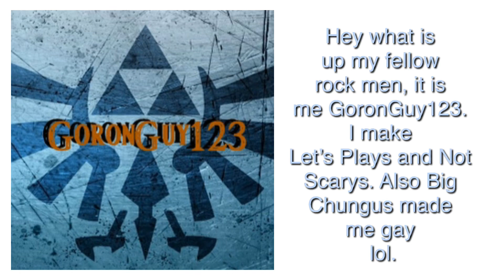Every Youtuber In A Nutshell (Friends edition)